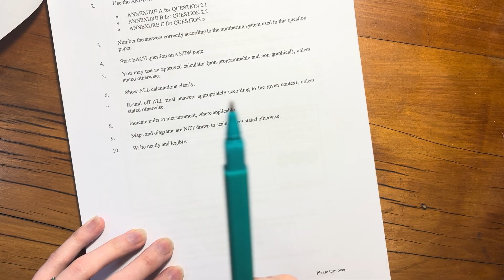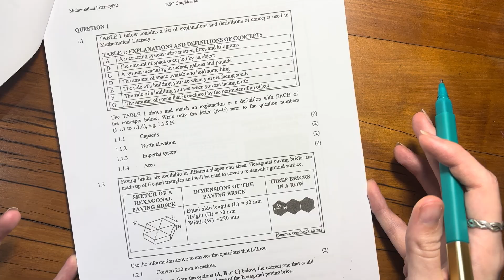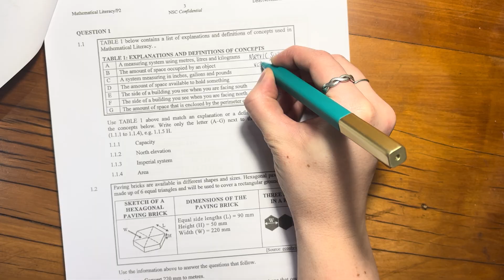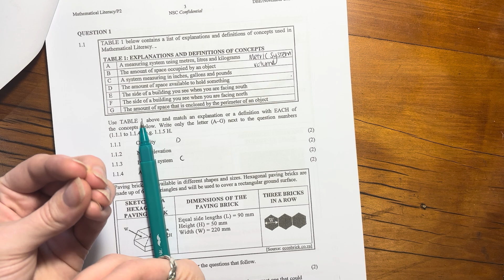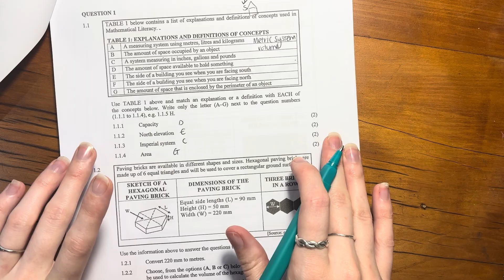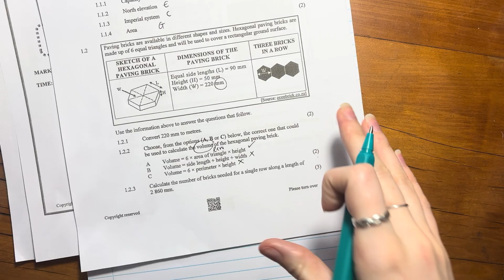Maths Lit - Paper 2 Nov 2024 (Q1.1. +. 1.2. - definitions, measurement & volume)